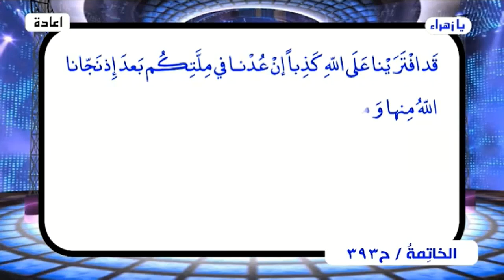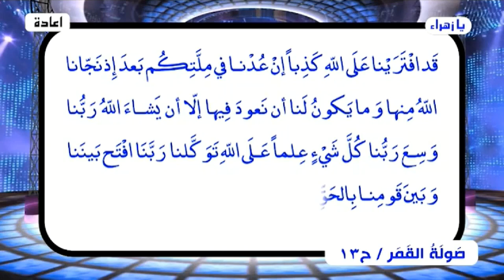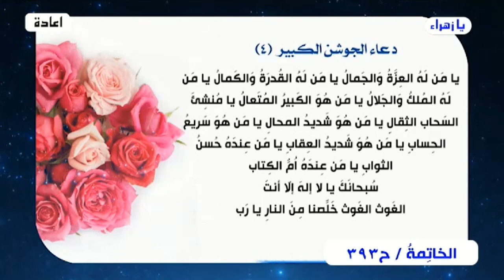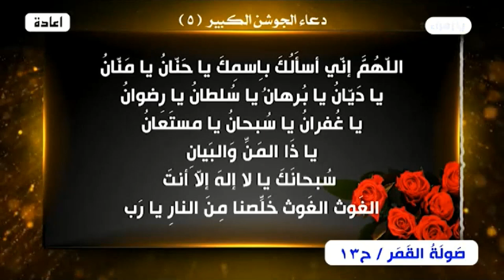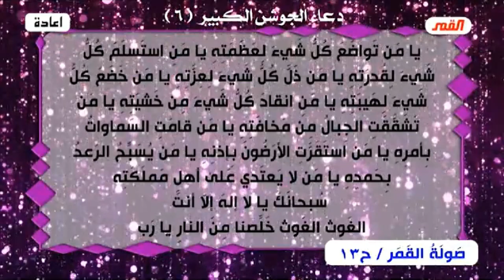صولة القمر💙 مجموعة الحلقات الأخيرة من (برنامج الخاتمة)💙الحلقة 393💙عبد الحليم الغزي